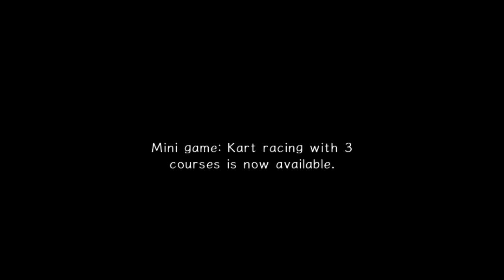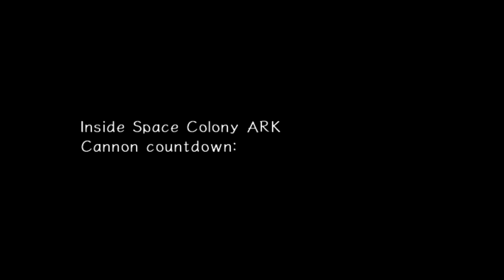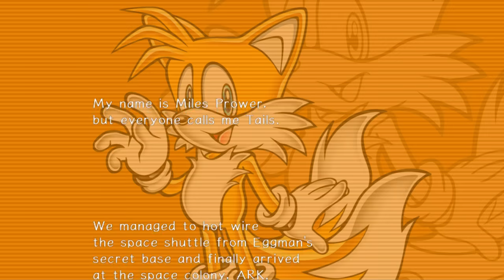Sonic Adventure 2... New Modem - Lets hope its fixed now!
Also Check out the discord to stay up to date with all the streams!!

Make sure you like me on Facebook as well!